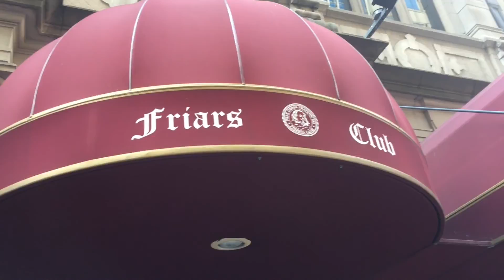Day 22: Central Park With Kids, Waffles & Dinges and $1 Slices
Today we spend day wandering around Central Park with the kids. We ate a bunch of great food and ended our day eating Indian Food in Brooklyn. We all had a relaxing day enjoying NYC's central park. You'll also see some clips from street performers and the National Puerto Rican Day Parade (which lasted 4 hours).